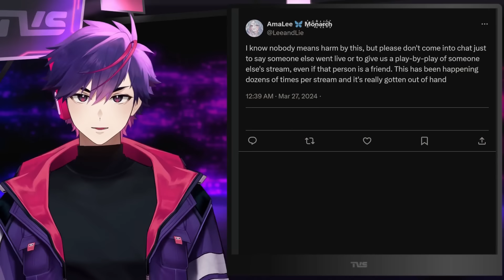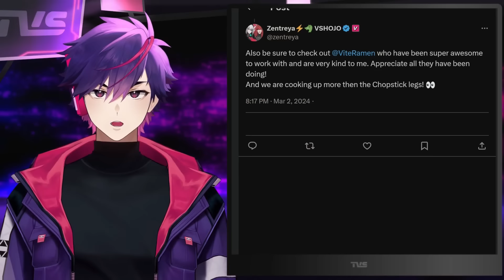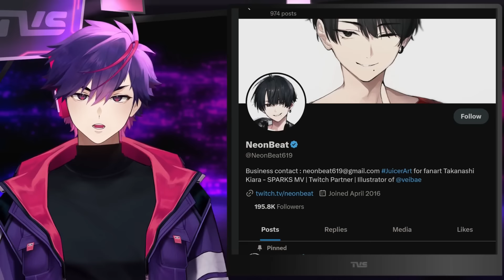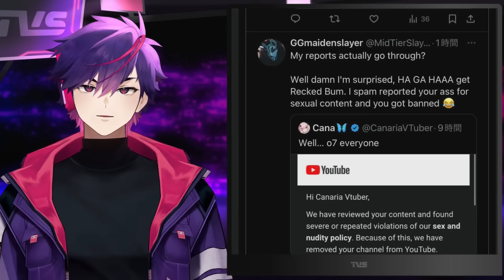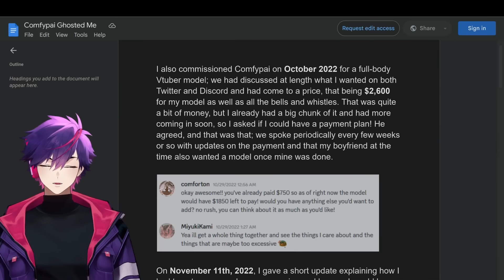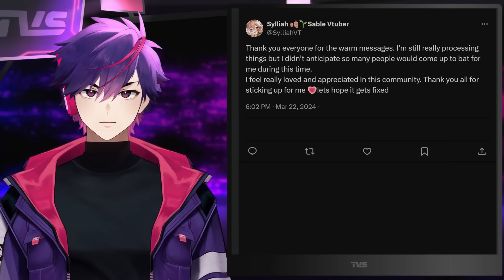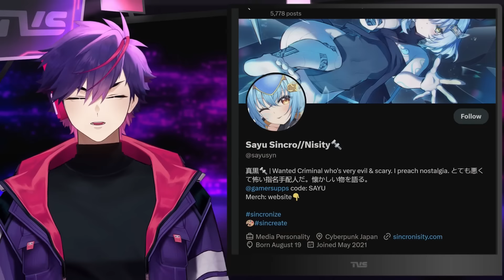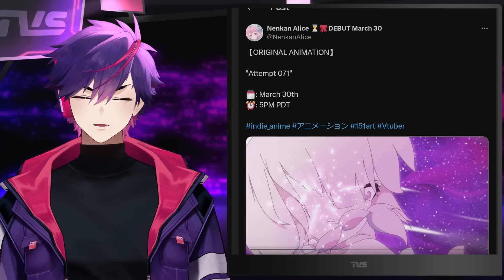VTubers Left With Massive Debts, Shylily VTuber Card Game, Evil Neuro-sama's "Negligible" Birthday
00:00 Company Owed AmaLee $60,000
02:42 Next Zentreya Outfit Debut
03:06 Shylily Launches VTuber Card Game
04:02 Evil Neuro Birthday Was "Negligible"
05:01 VTubers Want Refunds From NeonBeat
07:00 Imposter Artists Uncovered By Real Artists
07:49 VTuber Account Shut Out By YouTube
08:50 VTuber Modeler Busted For Ghosting
12:19 Dog Ate YouTube 100K Letter
12:51 VTuber Twitch & YouTube Accounts Recovered
14:36 WeebCon UwU Land VTuber Guests
17:03 Historian VTuber Provides New Lectures
17:44 Black VTuber Awards Nominations Closing
18:19 Upcoming VTuber Debuts With A Twist
19:26 Outro